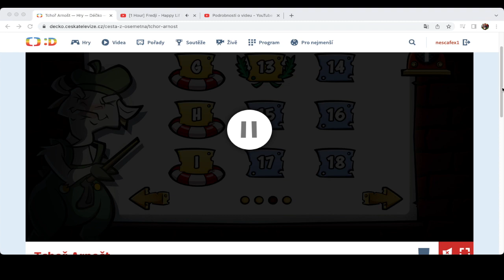Tchoř Arnošt Hra ČT DÉČKO NÁVOD - CZ Český Lets play / Gameplay ČESKÁ TELEVIZE - 06 Díl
Tchoř Arnošt NÁVOD - CZ Český Lets play/Gameplay - ČESKÁ TELEVIZE DÉČKO #06 Díl

Tchoř Arnošt musí získat zpět sýrový lup, který z manufakturky starého kozla a jeho ženy ukradla banda zlodějských myší. Sesbírej všechny sýry, najdi cestu ven a vyhni se přitom nepřátelům nebo padajícím objektům.